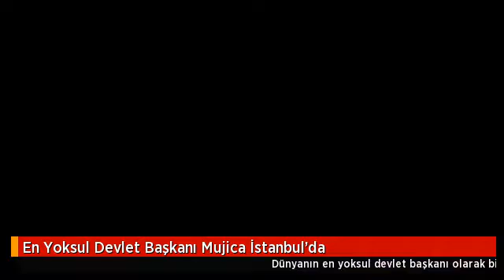En Yoksul Devlet Başkanı, Mujica İstanbul'da